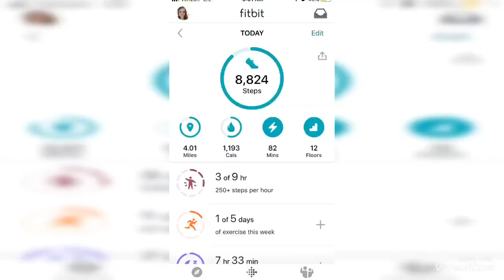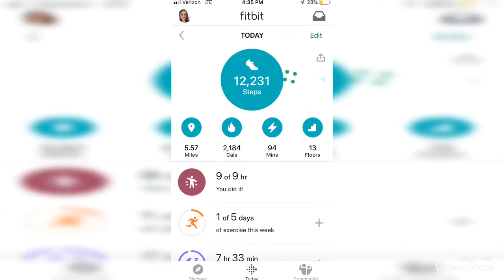Vlog September 30, 2019 ~ Tomorrow is the first day of October, Halloween decorating ~ 🎃